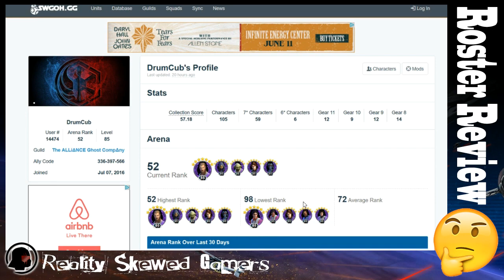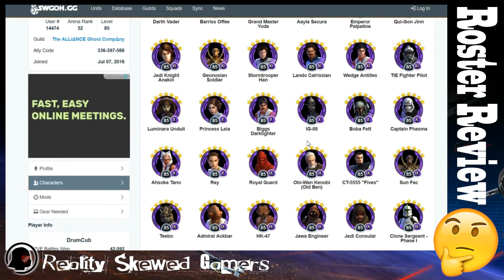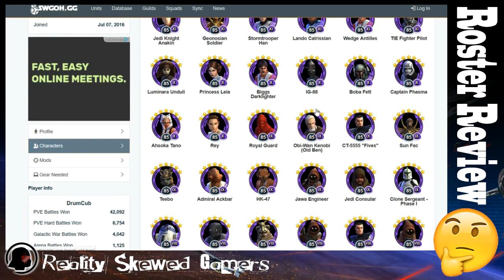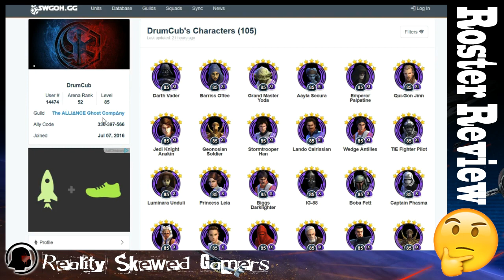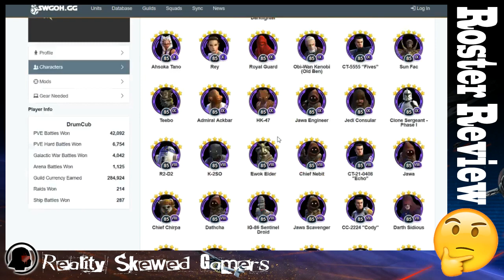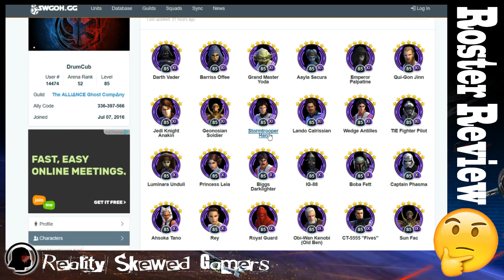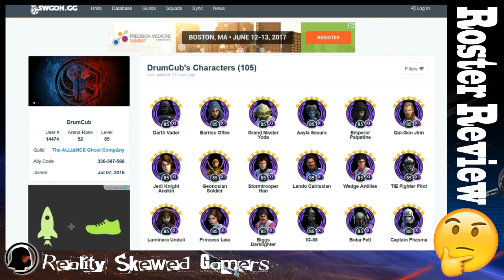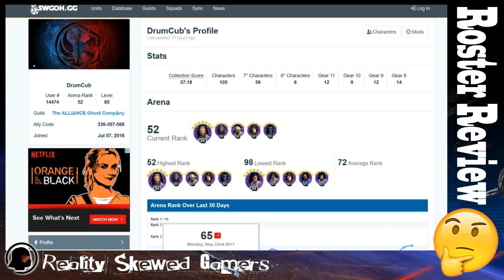SWGOH Roster Review: Drumcub | Star Wars: Galaxy of Heroes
In this roster review, we help our fan, Drumcub, go over his roster and see where he can make improvements and suggest ideas on how to progress.

If you are interested in having your roster reviewed, please join the RSG Discord and message one of the RSG Streamers.  There is a queue, so please be patient.

About us
Reality Skewed Gamers is a group that loves gaming and wants to share our opinions on the games we love to play. We play different games and like to create videos to help educate the viewers about the games. Videos will include facts about the game as well as the RSG opinions allow for fun conversations about the games.

Credits
Star Wars Galaxy of Heroes, EA/CG, Disney
OBS
Swgoh.gg